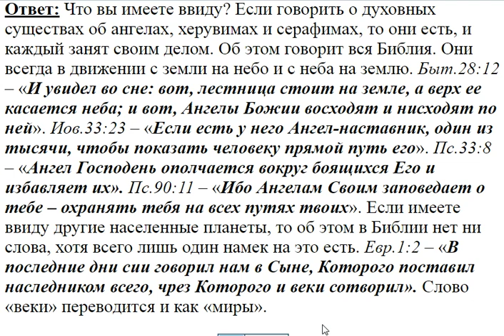866. Мертва ли вселенная или наполнена разумными существами?